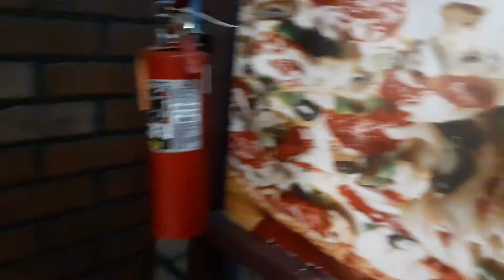BASILS PIZZA SUBS &MORE Gaithersburg Maryland